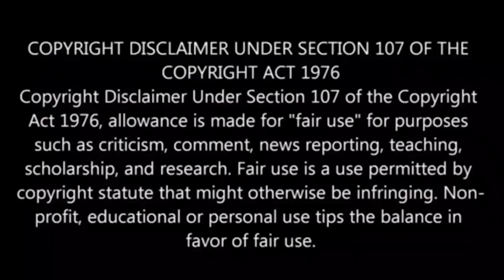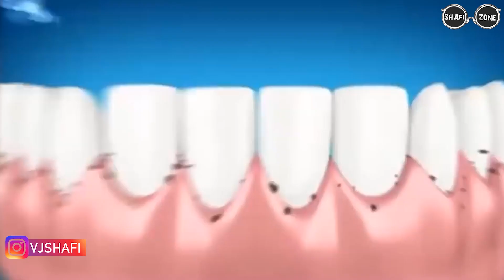Funny Advertisement Troll 😄😄 என்னென்ன பன்றானுங்க பாருங்க 😜😜 Shafi Zone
Ippadikku,
VJ Shafi